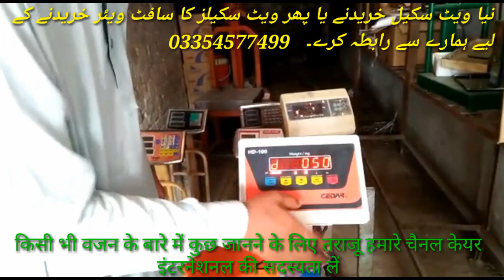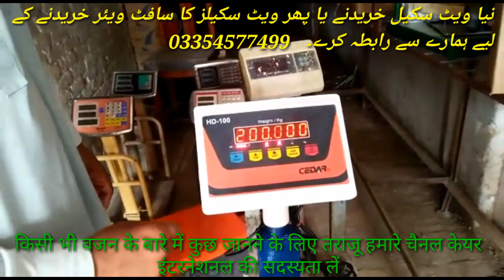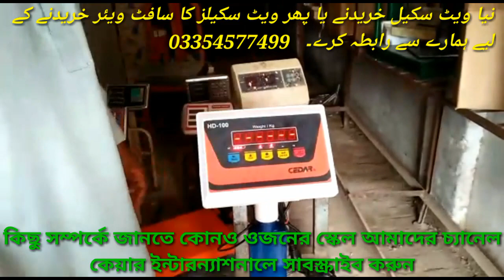CEDAR HD100 Weighing Indicator Calibration Capacity 300kg 100g by Care International Scale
Cedar HD100 Calibration ہیلو دوستو اس ویڈیو میں ہم سیکھیں گے
یہ کیلیبریشن ہمیں محمد کامران سکھائیں گے
اگر آپ کو لودھراں یا اس کے نزدیک کسی علاقے میں سکیل چاہیے ہو یا سکیل ٹھیک کروانا  ہو تو آپ کامران سے رابطہ کر سکتے ہیں

CEDAR HD100 Weighing Indicator Calibration
Capacity 300kg 100g
Division (d)
Desimal Point (dp)
Full Capacity (F)